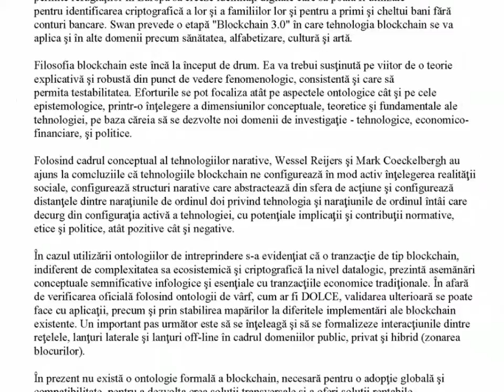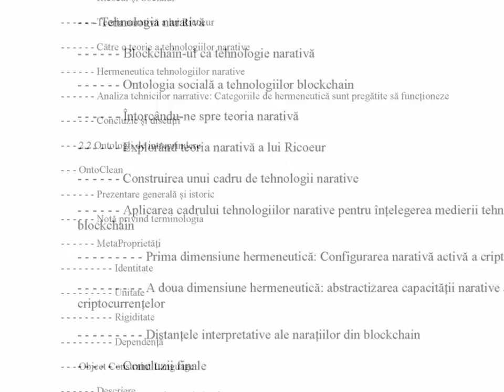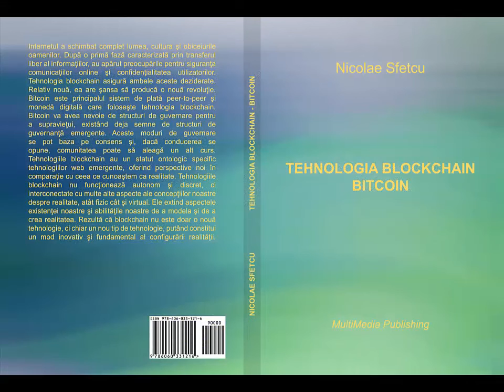Tehnologia Blockchain - Bitcoin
Internetul a schimbat complet lumea, cultura şi obiceiurile oamenilor. După o primă fază caracterizată prin transferul liber al informaţiilor, au apărut preocupările pentru siguranţa comunicaţiilor online şi confidenţialitatea utilizatorilor. Tehnologia blockchain asigură ambele aceste deziderate. Relativ nouă, ea are şansa să producă o nouă revoluţie.
Bitcoin este principalul sistem de plată peer-to-peer şi monedă digitală care foloseşte tehnologia blockchain. Bitcoin va avea nevoie de structuri de guvernare pentru a supravieţui, existând deja semne de structuri de guvernanţă emergente. Aceste moduri de guvernare se pot baza pe consens şi, dacă conducerea se opune, comunitatea poate să aleagă un alt curs.
Tehnologiile blockchain au un statut ontologic specific tehnologiilor web emergente, oferind perspective noi în comparaţie cu ceea ce cunoaştem ca realitate. Tehnologiile blockchain nu funcţionează autonom şi discret, ci interconectate cu multe alte aspecte ale concepţiilor noastre despre realitate, atât fizic cât şi virtual. Ele extind aspectele existenţei noastre şi abilităţile noastre de a modela şi de a crea realitatea. Rezultă că blockchain nu este doar o nouă tehnologie, ci chiar un nou tip de tehnologie, putând constitui un mod inovativ şi fundamental al configurării realităţii.

CUPRINS

1. Blockchain
- - - Istorie
- - - Structura
- - - Utilizări
- - - Tipuri de blockchain
- - - Cercetare academică
- - - 1.1 Proiectarea
- - - 1.2 Filosofia blockchain
2. Ontologii
- - - 2.1 Paradigma narativă
- - - Tehnologia narativă
- - - Teoria narativă a lui Ricoeur
- - - 2.2 Ontologii de intreprindere
- - - OntoClean
- - - Object Constraint Language
- - - Proiectul TOVE
3. Modele
- - - Modelarea de întreprindere
- - - Metodologia de proiectare și inginerie pentru organizații
- - - Resurse, evenimente, agenți (Modelul contabil)
- - - Contracte inteligente
4. Bitcoin
- - - Istorie
- - - Design
- - - Ideologie
- - - Economia
- - - Lanțul de blocuri
- - - Minerit
- - - Anonimatul
- - - Statut juridic, fiscal și reglementare
- - - Critici
- - - Schema Ponzi și schema piramidală
- - - Studii
- - - Economia Bitcoin

Muzica: Observer (Chasms)